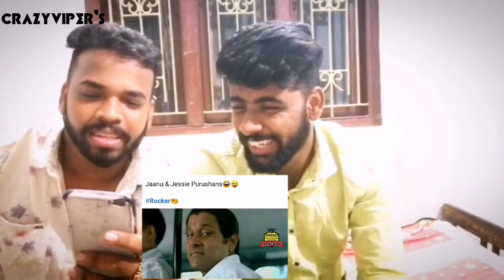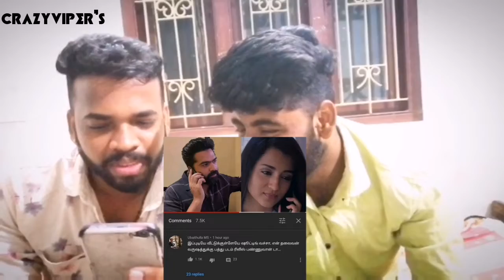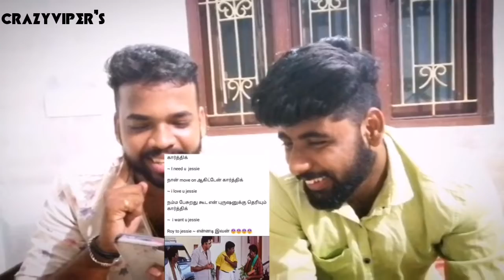Karthik dial cheytha yen Shortfilm - Troll Memes Reaction| Crazyviper's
Hlo viewers .. today we are about to see the reaction of troll memes for the  trending no one short film in YouTube that is Karthik dial seitha yen... one of the most beloved couples of Kollywood STR and Trisha are starring in this film.. along with gvm direction and ar Rahman musical... come on let's get into our video